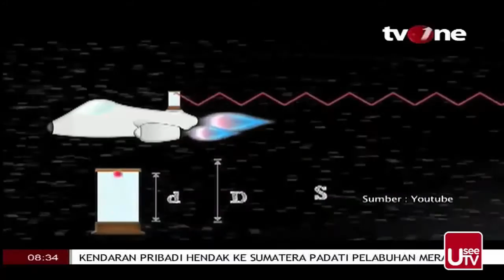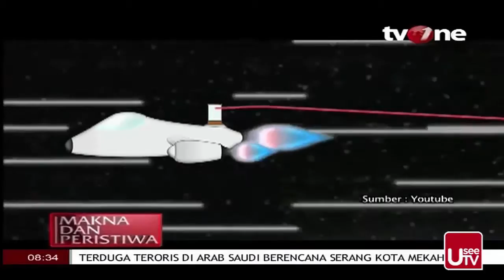TV One : Makna dan Peristiwa 6 Mei 2016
Kepala LAPAN, Thomas Djamaluddin menjadi nara sumber acara Makna dan Peristiwa di TVOne dengan tema Isra' Mi'raj : Keajaiban Perjalanan Waktu